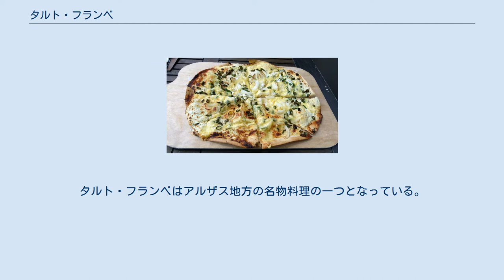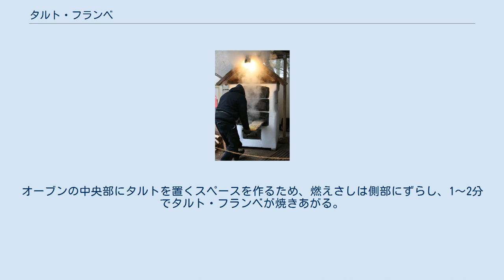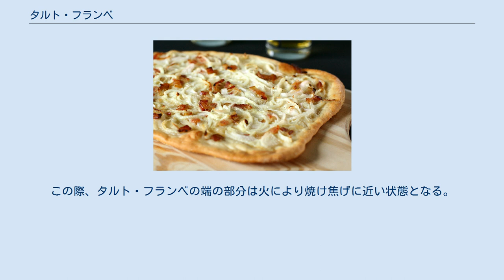タルト・フランベ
リーキと玉ねぎを使ったタルト・フランベ オーブンから出したばかりのタルト・フランベ タルト・フランベ（フランス語: Tarte flambée）は、フランスのアルザスとドイツ南部で作られている、長方形（伝統様式）もしくは円形をした非常に薄いパン生地をフロマージュ・ブランなどのチーズもしくはクレームフレーシュ（サワークリームの一種）で覆い、薄くスライスした玉ねぎとラードンをのせて焼いた、薄焼きピザに似た料理である。
タルト・フランベはアルザス地方の名物料理の一つとなっている。
 アルザス地域圏では、この料理はアルザス語で「フラムクーヘ（Flammekueche）」や「フラムキューヘ（Flàmmeküeche）」、フラムキュアハ（Flàmmaküacha）」、「フラムクーヘル（Flammekuechle）」、ドイツ語で「フラムクーヘン（Flammkuchen、焼きケーキの意）」、フランス語で「タルト・フランベ（tarte flambée、フランベしたタルトの意）と呼ばれている。 タルト・フランベという名称にも関わらず、この料理にはフランベの工程はなく、薪のオーブンを使用して調理する。この料理には加えるトッピングにより様々なバリエーションのオリジナルレシピがある。 よく見ることのできるタルト・フランベとして以下の様なものがある。 伝説によれば、この料理を作ったのは、1~2週間に1回パンを焼いているアルザスやバーデン＝バーデン、プファルツ地方出身のアレマン語話者の農夫であるとされる。事実、タルト・フランベは1960年代に「ピザの熱狂的な流行（pizza craze）」が起きるまでは、アルザス地方以外では知られることのない家庭の味であった。
この頃は、タルト・フランベは薪のオーブンの温度を知るために利用されていた。
オーブン温度が一番高い時期こそがタルト・フランベを焼く際の最適な温度であったためである。
オーブンの中央部にタルトを置くスペースを作るため、燃えさしは側部にずらし、1～2分でタルト・フランベが焼きあがる。
この際、タルト・フランベの端の部分は火により焼け焦げに近い状態となる。
焼き上がりの様子は薄焼きピザに似ている。